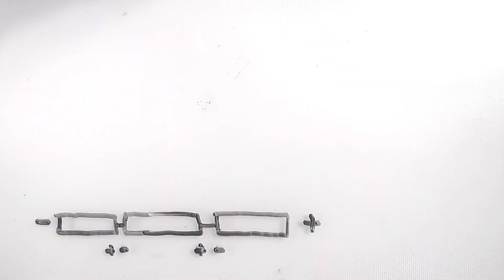how to joint BMS to battery. BMS को बैटरी में कैसे लगाएं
hello friends today we know this video how to insert BMS in battery this knowledge is useful knowledge.

बीएमएस को बैटरी में कैसे लगाएं
how to insert BMS in battery